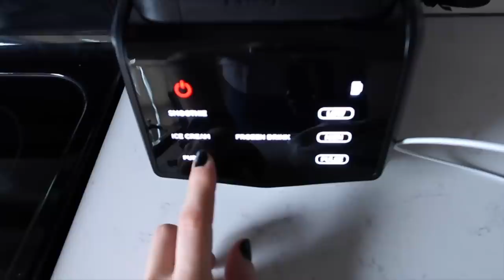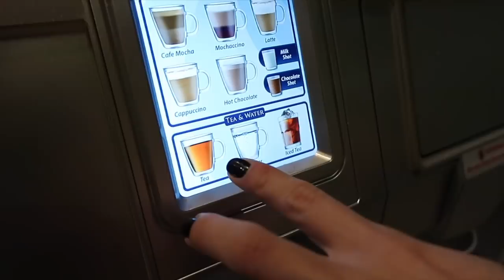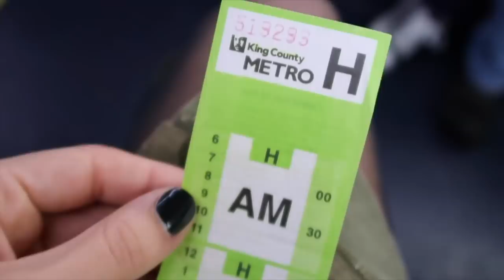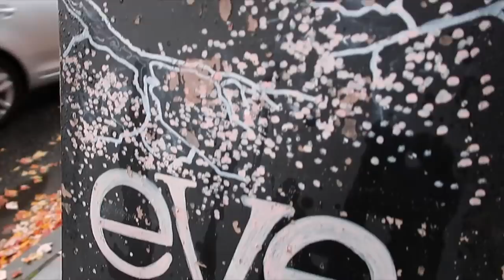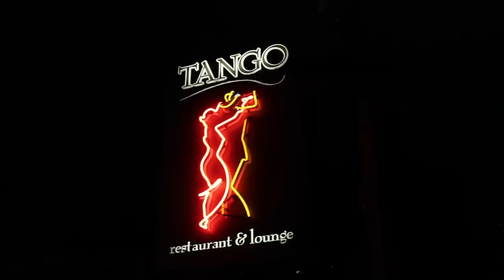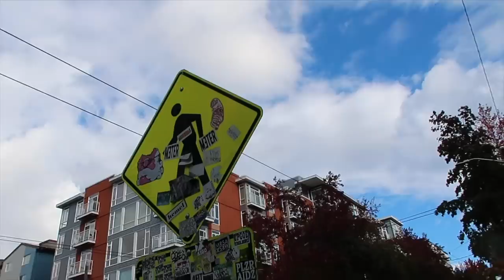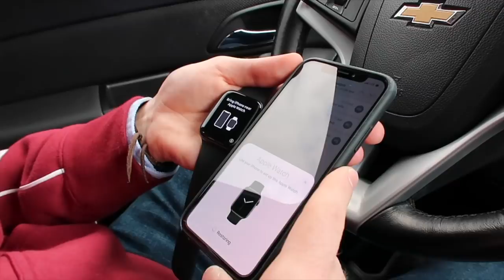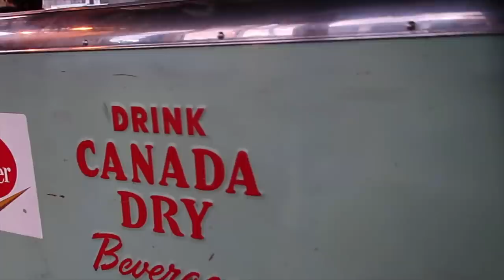¿QUÉ LE REGALO por su CUMPLEAÑOS? 🎁🇺🇸MI VIDA EN EEUU | VLOGS DIARIOS | Raque Late Vlogs